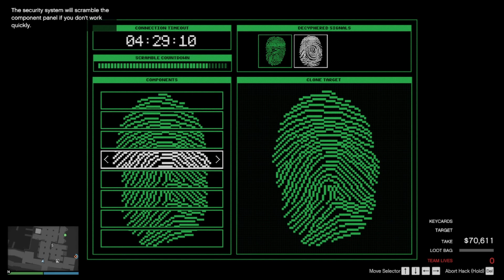Error? or Host DC all loose? Cayo Perico Last night ,GTA online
Last Loot is GTA$ 2,505,831.
when exit left 1,075,831
when ending Screen
said Total cash Earned GTA $ 0
what happen in here? Bug? the Host DC?